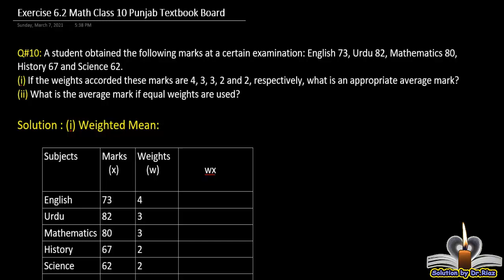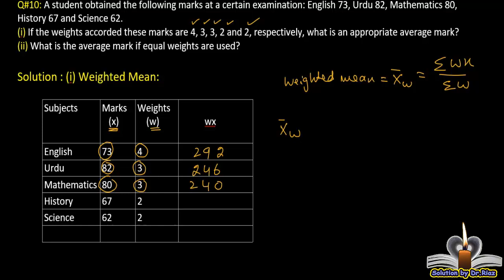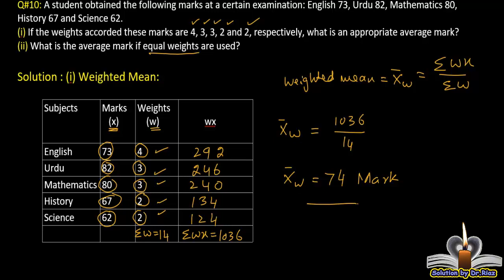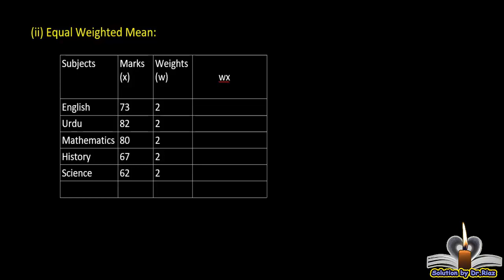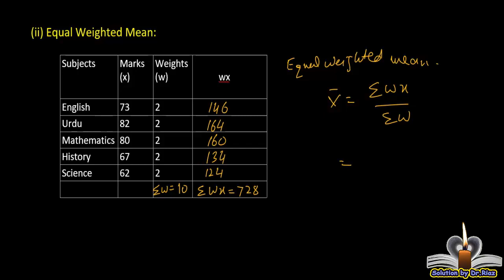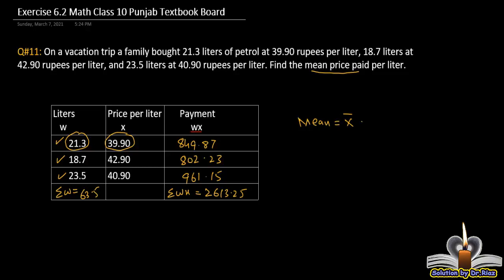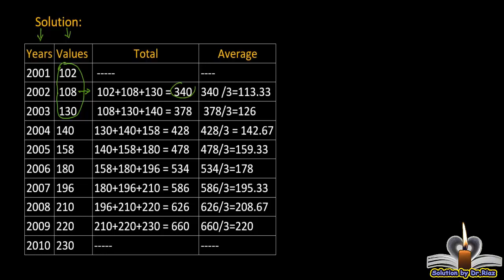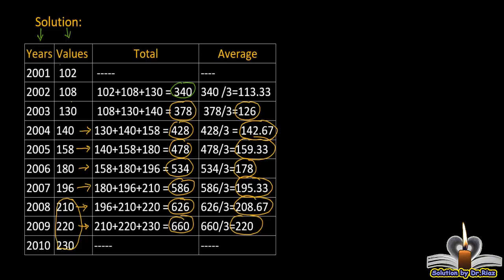exercise 6.2 Q.no. 10,11,12 class 10 math [class 10 punjab textbook] |median |mode | moving average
In this video lecture, question no.10,11,12 of exercise 6.2, 10th class math of punjab textbook board are solved. where, Dr. Riaz has explained arithmetic mean, median and mode of grouped data.
This lecture explains concepts about basic statistics of class 10 math. The very fundamental statistical parameter i.e., arithmetic mean is explained here in ex6.2 of class 10 math. In this video, numerical questions about arithmetic mean using direct method and indirect method are solved for the students of rawalpindi board, federal board and other boards of punjab.
This question covers topics related to arithmetic mean
(i) Direct method
(ii) Indirect method, arithmetic mean, geometric mean,harmonic mean
(iii) median
(iv) mode
(v) moving average
This lecture helps the 9th class students of punjab textbook board, rawalpindi board and federal board, islamabad, pakistan. The lecture also helps student of Rawalpindi board, KPK boards, federal board, FBISE, BISE Peshawar and all other secondary boards of Pakistan. 9th class mathematics, math class 9 or math 9 are solved here in handwriting. All the questions of all chapters of Math of class 10 and math class 9 are solved step by steps.